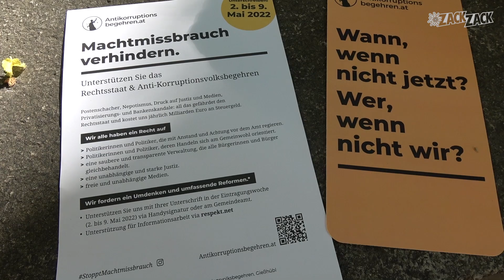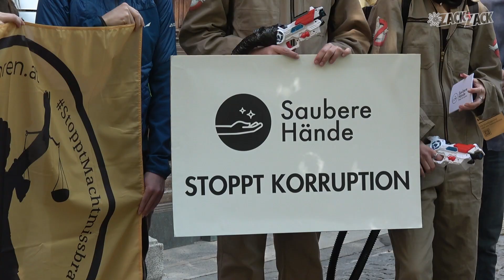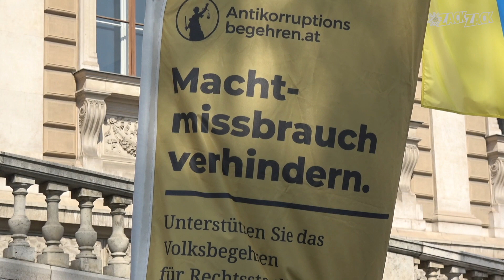Start für Antikorruptionsvolksbegehren - »Jeder kann jetzt ein Zeichen setzen«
Das Antikorruptionsvolksbegehren will Schluss mit Postenschacher und Machtmissbrauch machen. Seit Montag und noch bis 9. Mai kann es nun unterschrieben werden. ZackZack hat zum Start mit Verantwortlichen und Unterstützern gesprochen.